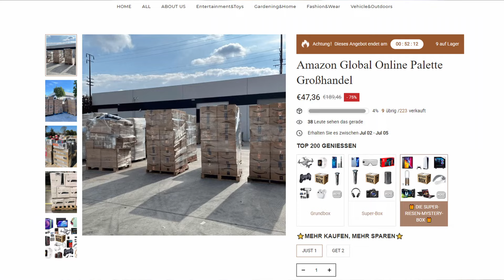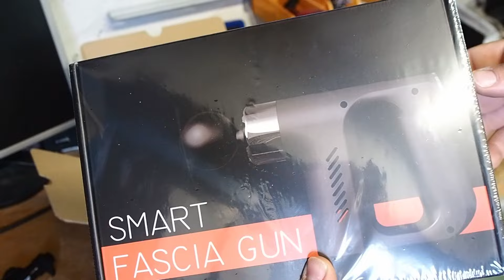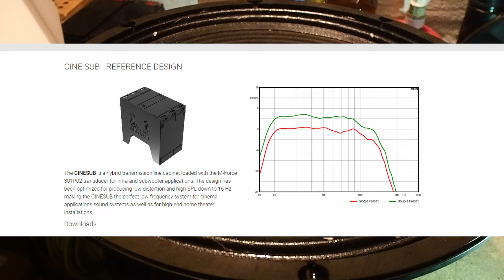Amazon Super-Riesen Mysterybox bestellt | Was ist drin? | Top oder Fop?